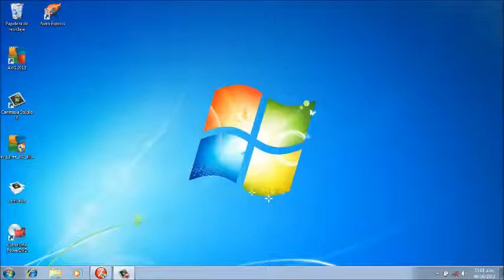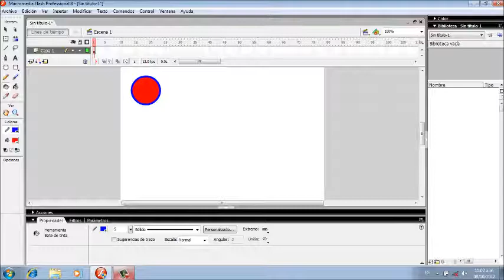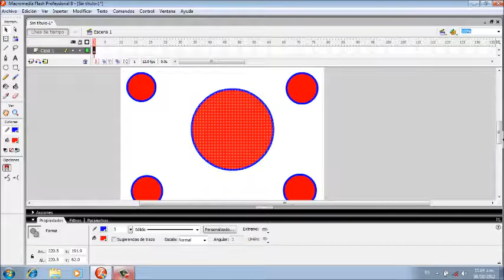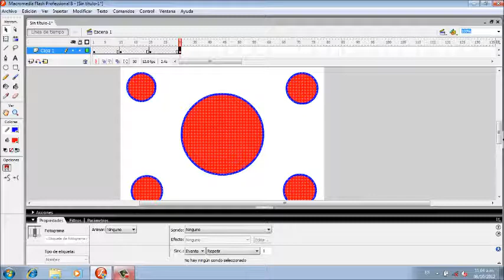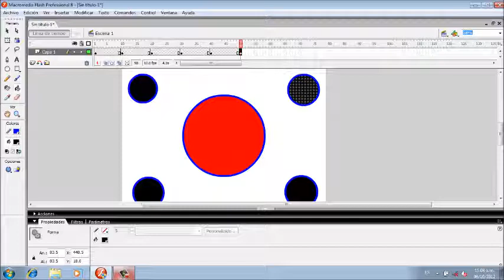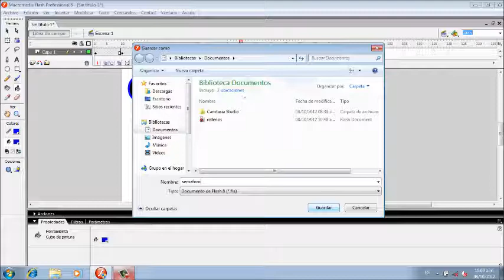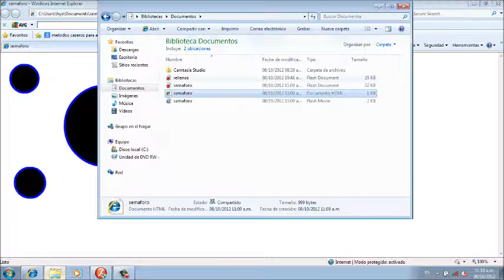Flash 8 Rellenos 2